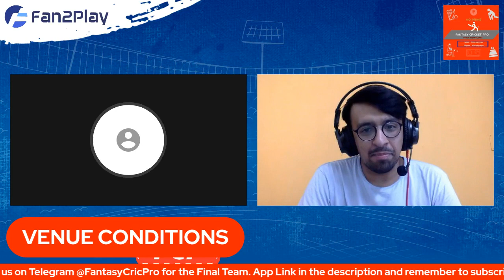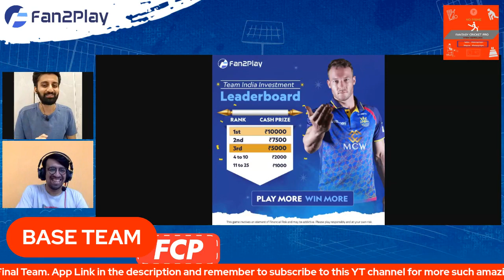BAN vs IND 2nd ODI Prediction Today match | BAN vs IND Team | BAN vs IND Fantasy Team 2nd ODI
00:00 Introduction
00:59 Venue Condtions
03:20 Base Team
06:56 GL Picks